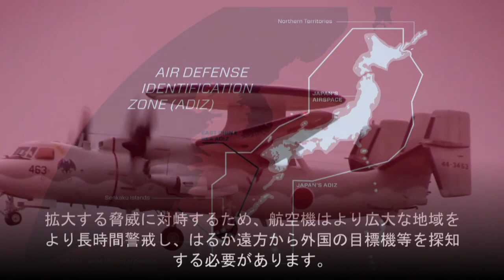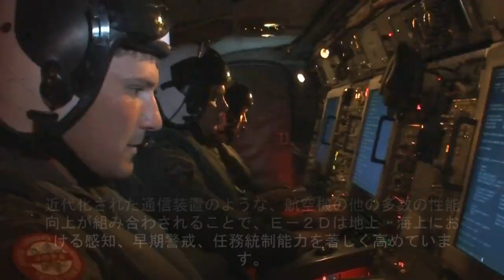Japan's Security in the Asia-Pacific Region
Learn about Northrop Grumman’s intelligence, surveillance and reconnaissance capabilities for Japan using the E-2D Advanced Hawkeye, RQ-4 Global Hawk and MQ-8C Fire Scout. Ｅ－２Ｄ先進型ホークアイ、ＲＱ－４グローバルホーク、ＭＱ－８Ｃファイアースカウトを利用し、ノースロップ・グラマン社による日本のための情報・監視・偵察能力を学ぶ.